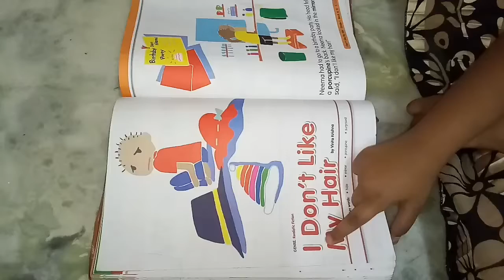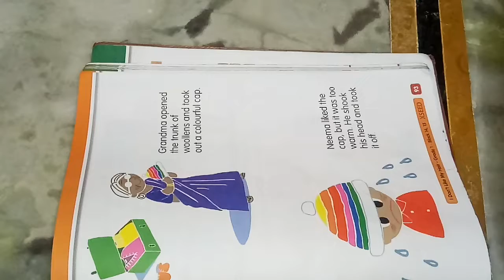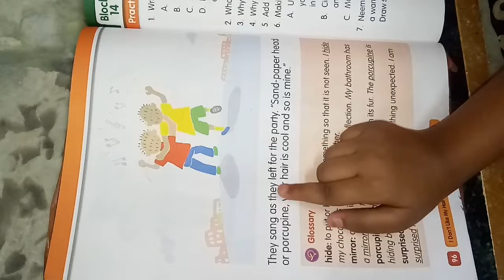How to read